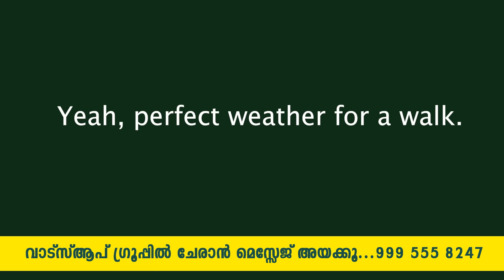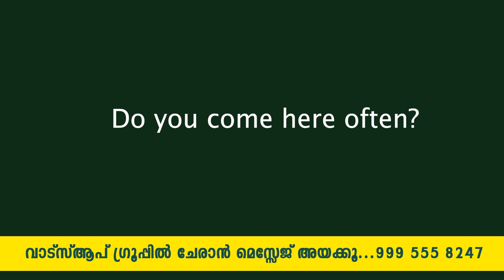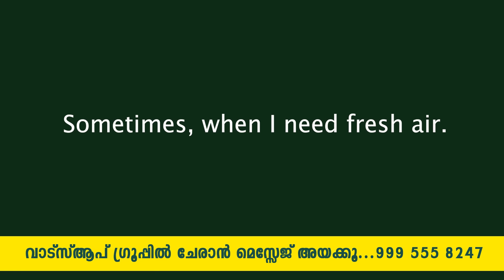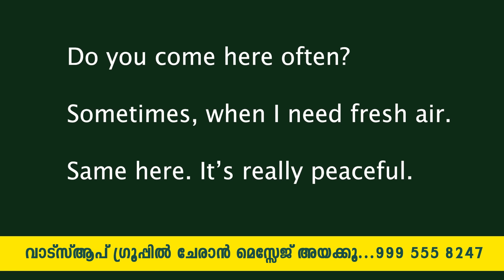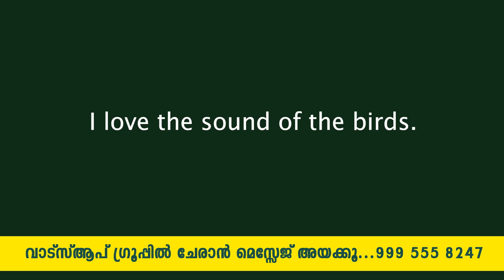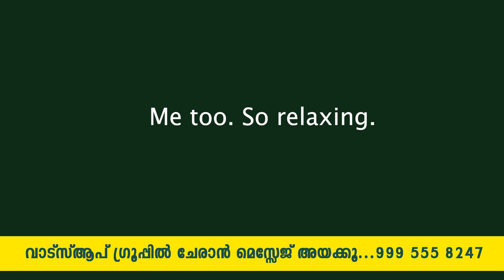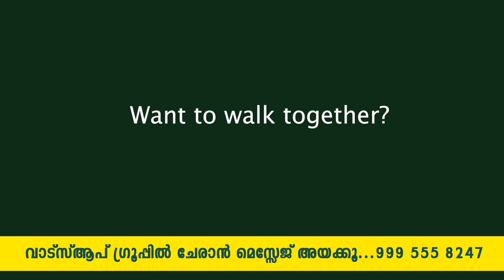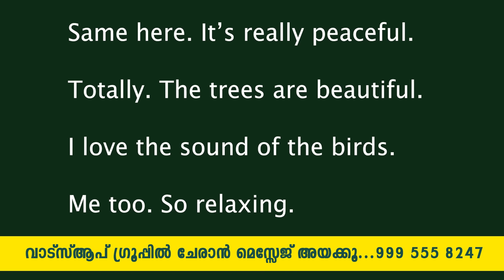SPOKEN ENGLISH | സാധാരണക്കാരനും സംസാരിക്കാം..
Brilliant Spoken English TV, uk English speaking practice Malayalam, daily use English sentence Malayalam, spoken English book Malayalam, how to improve communication skill Malayalam, English communication skills

- brilliant spoken English
- how to improve English speaking skills Malayalam
- simple English speaking practice
- English communication skills Malayalam
- daily use English sentences
- learning English speaking for beginners
- spoken English learning videos for beginners
- communication skills Malayalam
- easy spoken English
- spoken English
- how to practice English speaking
- best spoken English

- English padikkan Malayalam class
- English padikkan eluppa vazhi
- should spoken English Malayalam
- will would use in spoken English Malayalam
- spoken English Malayalam class 6
- spoken English Malayalam class 2
- spoken English Malayalam class 8
- spoken English Malayalam words with meaning
- English engane padikkam
- best English speaking course Malayalam
- spoken English phrases in Malayalam basic 1
- use of being in English speaking Malayalam